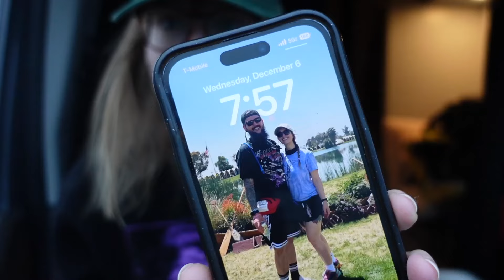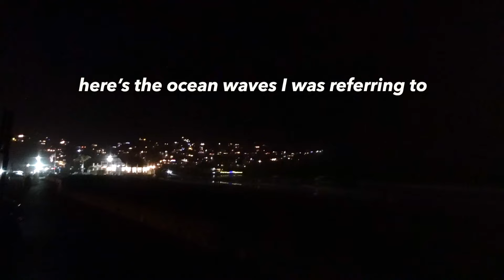What our "van life" really looks like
Hi! We're Brit & Mike, a married couple who live in our self-converted 2021 Ford Transit van. In this video we're showing you the reality of what a typical weekday on the road often looks like for us.

We are a participant in the Amazon Services LLC Associates Program, an affiliate advertising program designed to provide a means for sites to earn advertising fees by advertising and linking to amazon.com. Some links below may be affiliate links.

-- VAN BUILD --

BATHROOM/SHOWER
Bathroom trash can
Composting toilet

PLUMBING
Water pump
Fill Hatch
Water heater
Drain pan (pizza pan)
40 gal water tank
Water level gauge
Grey water tank
Electric ball valve
Greywater level gauge
Water tank fill hose (inlet to tank)

KITCHEN
250 lb drawer slides
12V outlet for fridge
Propane tank
Drawer pulls
Filtered faucet
Sink faucet
Soap dispenser
Tip out tray: a
Tip out hinges
Pop-up brackets
RV propane alarm

BED
Folding step-up
48" hinges
Rubber Trim 20 ft (bunk windows)
Magnetic hooks
Magnetic bin
Water level gauge (white)
Water level gauge (black)

UPPER CABINETS
25lb magnets
Gas struts
Puck lights

ELECTRICAL
12V 3-way dimmer switch
12V 3-way on/off switch
Triple switch faceplate
Reading lights
120V outlets
120V GFCI outlets
12V outlet socket
12V outlet insert
Spade Connectors
3 conductor Lever Nuts
Shore power inlet
8/3 AWG Triplex Wire 6ft (shore power inlet)
12/2 AWG Duplex Wire (12V outlets)
12/3 AWG Triplex Wire (120V outlets)
2/0 AWG red cable (for BIM)
Heat Shrink Fork Connectors
Wire Stripper + Cutter for 6-12 AWG Wire
2-Conductor Lever Nuts
Lynx distributor
Distribution Center
Cable stripping knife
Ferrule crimper
Ferrules kit
Wire stripper & cutters
Heatshrink butt splice connectors
6/3 cable
6 AWG cable
Circuit breaker
Terminal fuse block kit
Mini circuit breaker (solar disconnect)
Circuit breaker box

HEADLINER SHELF
Headliner fabric
Angled aluminum bar

FLOOR
3" hatch cover (spare tire release)

CEILING
Puck lights
Wood Conditioner
Wood Stain

CLIMATE CONTROL
CR Laurence VW1033 windows
MaxxFan Deluxe with Remote
3M Thinsulate
Fiskars Shears
3M High Strength 90 Adhesive
Windshield shade
Side window shades

FRAMING
Rivet Nuts (M6, 150 pcs)
WETOLS Rivet Nut Tool
M6-1.0 x 35mm screws

TOOLS
DeWalt Impact Driver + Hammer Drill Combo Kit
Angle Grinder
DeWalt Brad Nailer Kit